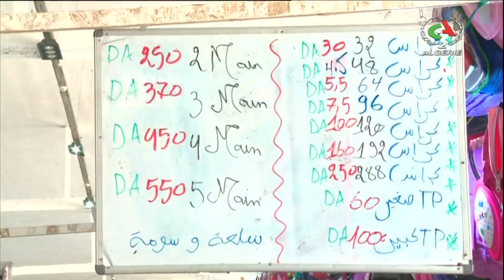وهران | الأدوات المدرسية .. أسعار تنافسية وتخفيضات مغرية